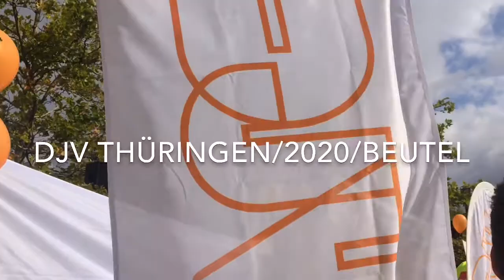Toni Spangenberg über Instagram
Eine Veranstaltung vom DJV Thüringen